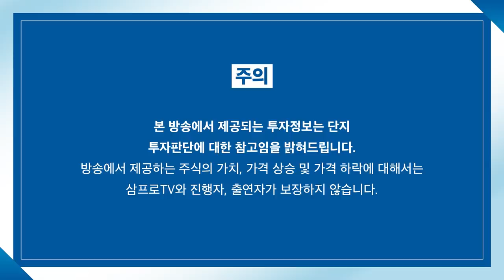[심층 인터뷰] 삼성전자의 반등 위한 조건은 주주친화정책? f.연세대학교 국제학대학원 이남우 객원교수